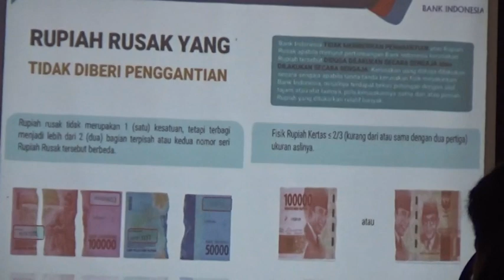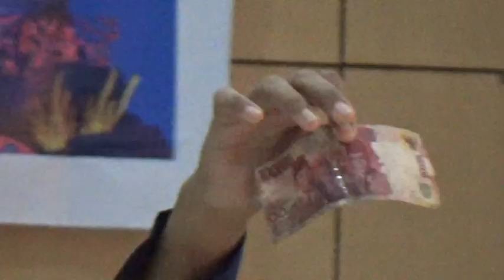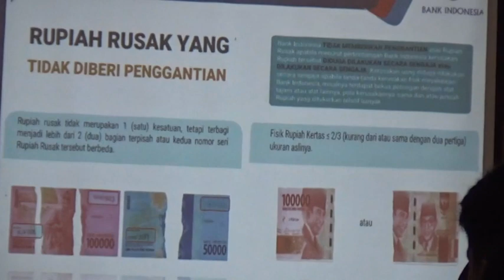Refreshment Standarisasi Soil Level Kualitas Uang